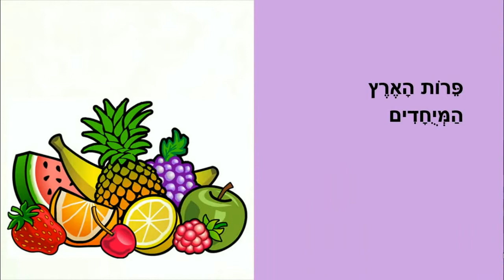ארץ זבת חלב ודבש - שבועות לילדים - כתבה: ריקי זקן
ארץ זבת חלב ודבש
סיפור ילדים לחג השבועות